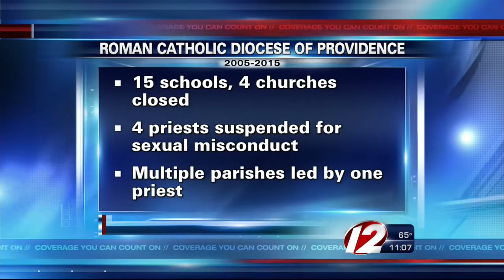Bishop Thomas Tobin to celebrate 10th anniversary as RI Bishop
Eyewitness News has learned in the past decade the Diocese has raised more than $78 million for the Catholic Charity alone.